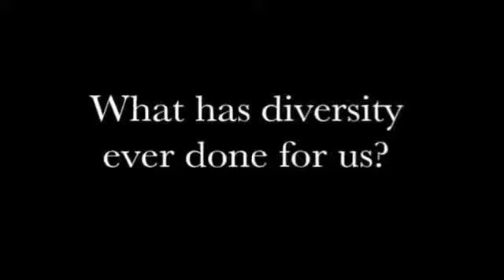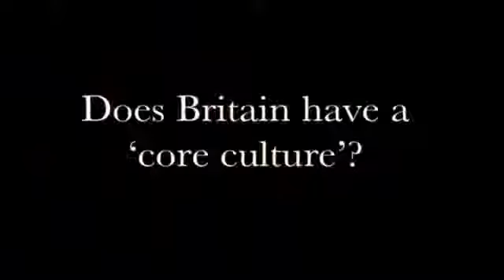Douglas Murray The Paradox of Diversity